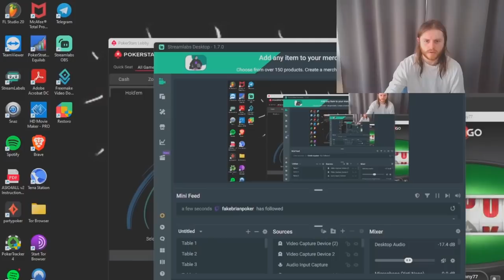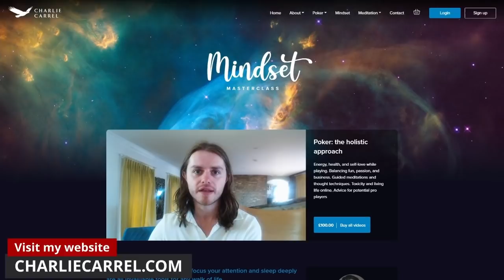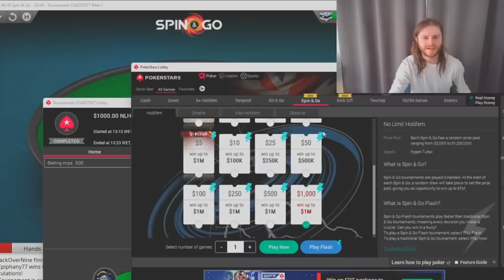$1000 Spin 'n' Gos